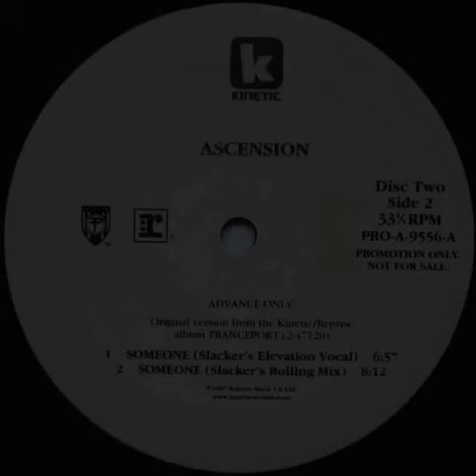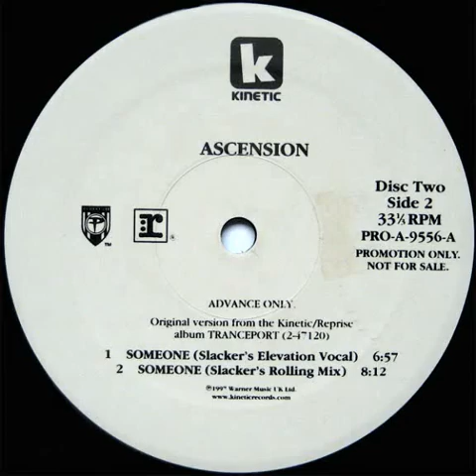Ascension - Someone (Slacker's Elevation Vocal) [Kinetic Records 1997]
Ascension - Someone (Slacker's Elevation Vocal)
Label: Kinetic Records
Released: 1997